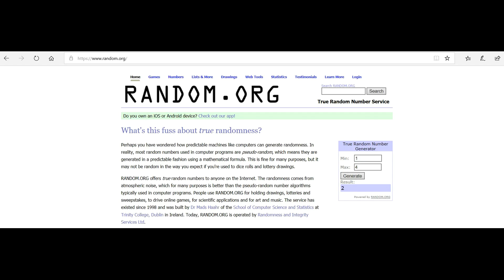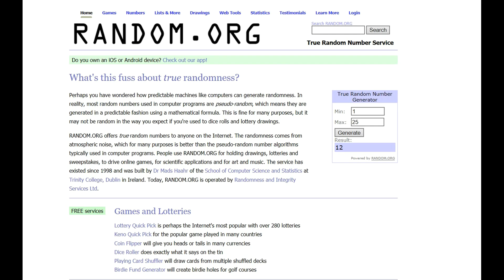Facultatea in Anglia v.s. Romania? (admitere, costuri, cariera) + Giveaway (deschis)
Hei, Loves!

Pentru astăzi v-am pregătit un videoclip puțin mai serios, în care vă povestesc despre parcursul meu universitar, cum e facultatea de Psihologie din Anglia, dacă regret că m-am înscris aici și ce posibilități de angajare am.

De asemenea, anunț și câștigătorul lunii aprilie.

Pentru că videoclipul e lung, m-am decis să îl împart pe categorii, ca să puteți derula la minutul care vă interesează
- 3.30 - Parcursul meu Universitar (Facultatea de Jurnalism și Științele Comunicării și Facultatea de Drept din cadrul Universității din București)
- 6.10 - Facultatea de Limbi și Literaturi Străine din cadrul Universității din București (Master Italiană)
- 7.00 - Mutarea în Anglia
- 8.20 - Admiterea la Facultatea de Psihologie din Anglia
- 9.25 - Cum aplici la Facultate în Anglia?
- 12.10 - Acte și documente necesare
- 12.56 - Cursul de Psihologie pe care l-am ales
- 13.28 - Ce nu-mi place la Facultatea din Anglia
- 13.35 - Facultatea în Anglia v.s România
- 14.17 - Costuri și finanțare
- 15.10 - Examenele în Anglia
- 18.00 - Ce îmi place la facultatea din Anglia
- 19.54 - Sfaturi de viitor (cum să alegi facultatea)
- 27.52 - Anunț câștigătorii

1. Să fiți abonați canalului meu și să aveți notificările pornite (adică să apăsați pe clopoțel).
2. Să lăsați un comentariu la oricare dintre videoclipurile postate în luna aprilie 2019 (dacă comentați la fiecare clip, șansele de câștig cresc).
3. Opțional – Dacă mă urmăriți și pe Instagram veți avea o șansă în plus să câștigați (ca să pot verifica, lăsați într-un comentariu numele vostru de pe Instagram).

Câștigătorul îl voi alege la sfârșitul lunii aprilie, dar îl voi anunța în primul clip din luna mai. Cu ajutorul site-ului voi alege un videoclip postat în luna aprilie, apoi câștigătorul îl voi alege dintre cei ce au comentat la acel clip.

Dacă nu câștigați, nu trebuie să vă întristați pentru că voi face câte un concurs în fiecare lună a anului 2019.

Concursul este național. Câștigătorul trebuie să locuiască pe teritoriul Românei sau să aibă o adresă în România la care să pot expedia coletul.

Editez cu:

🌟 VideoPad Professional Video Editor
🌟 Movie Maker